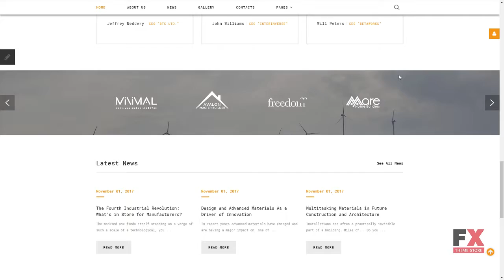ALFA Industries - Industrial Joomla Template TMT Hedley Roddy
Overview features :

 Joomla! Engine: 3.8.1 Additional Features: Advanced Theme Options Sliced PSD Alternative Module Layouts Back To Top Button Commenting System Crossbrowser Compatibility Dropdown Menu Favicon Google map Google Web Fonts Modules Bundle Install Quickstart Package Sample content Social Options Sortable Gallery Tabs Tag Cloud Tooltips Animation: HTML plus JS Parallax Bootstrap Version: 3.0 Coding: 1170 Grid System 960 grid system CSS 3 HTML 5 JQuery Semantic Code Features: Admin Panel Bootstrap Responsive Functionality: Blog Forum Gallery Gallery Script: MixItUp Installation: Installation and set up instructions are attached (look for Documentation folder). Joomla! Modules: Articles - Newsflash Articles Single Camera Slideshow Bootstrap Collapse Bootstrap Tabs TM Ajax Contact Form Komento Language support: English Web Forms: Contact Form Login Form Newsletter Subscription User Registration Search Form Width: 1920px